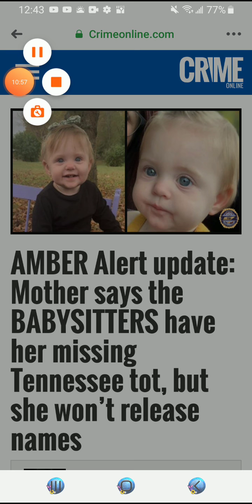Missing 15 month old Evelyn's mother's interview.